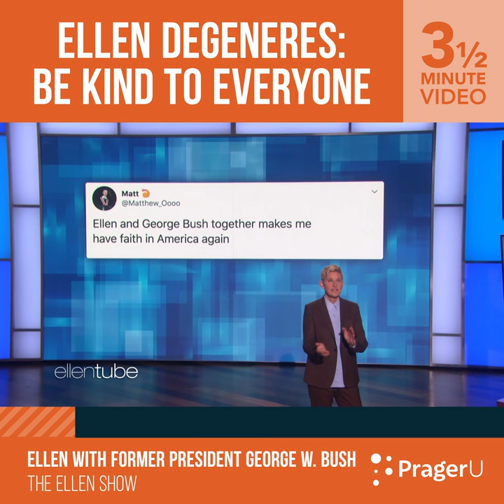Ellen Degeneres: Be Kind to Everyone | Short Clips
Ellen and President George W. Bush were spotted laughing together at a football game and, predictably, leftists lost their minds. 🙄

Guess what: it's ok to have Republican friends. It's called tolerance. 💁‍♂️